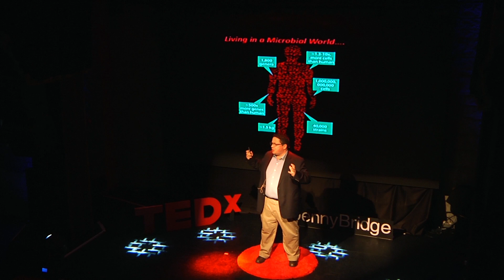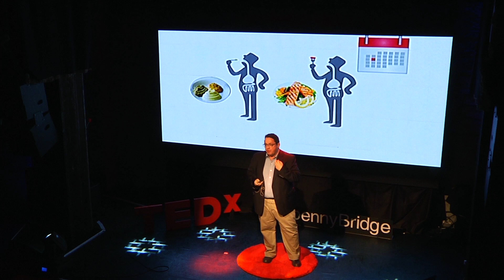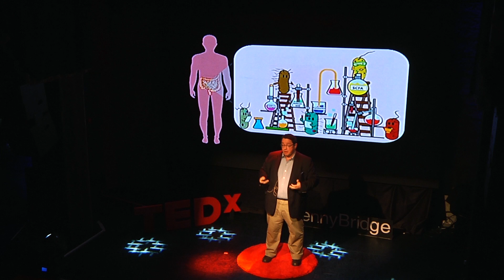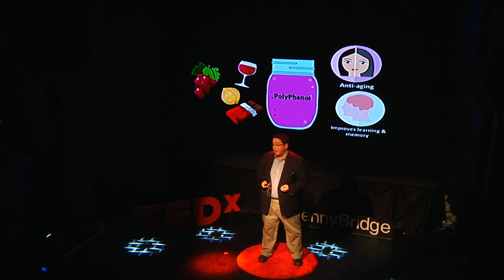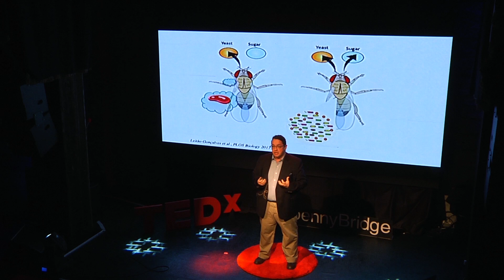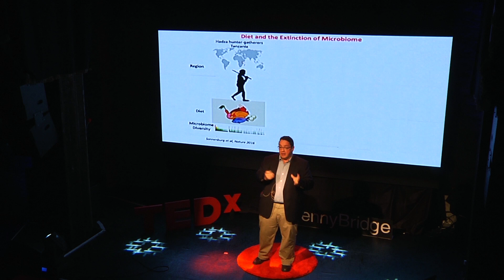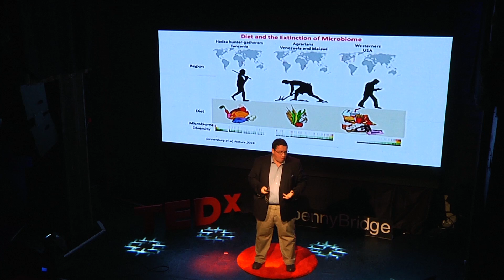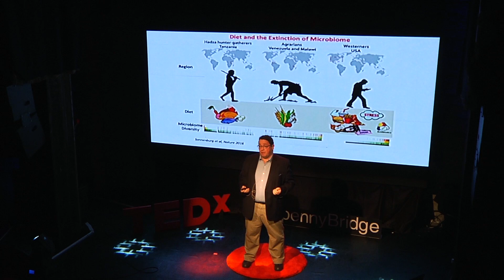Feed Your Microbes - Nurture Your Mind | John Cryan | TEDxHa'pennyBridge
Bacteria in your gut can change your mind? This is what John wants to bring to the forefront of modern microbiology. Understanding the internal biosphere of each individual has in them today can lead to the creation of a simple capsule can cure bowl illnesses.

He is also a Principal Investigator at the APC Microbiome Institute and was elected a Member of the Royal Irish Academy in 2017. He was a visiting fellow at the Dept Psychiatry, University of Melbourne, Australia, which was followed by postdoctoral fellowships at the University of Pennsylvania, Philadelphia, USA and The Scripps Research Institute, La Jolla, California. He spent four years at the Novartis Institutes for BioMedical Research in Basel Switzerland, as a LabHead prior to joining UCC in 2005.

His current research is focused on understanding the interaction between brain, gut & microbiome and how it applies to stress, psychiatric and immune-related disorders at key time-windows across the lifespan.

In 2017 he received a Research Mentor Award from the American Gastroenterology Association and the Tom Connor Distinguished Scientist Award from Neuroscience Ireland. He was a TEDMED speaker in 2014 and is currently President-elect of the European Behavioral Pharmacology Society.